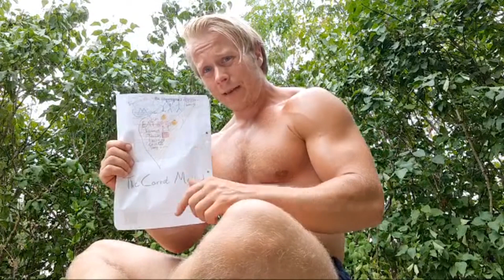NoFap To Build More Muscle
Is semen retention KING to build more muscle?